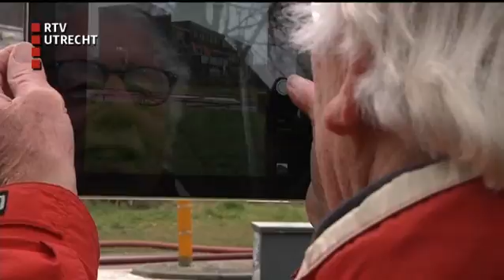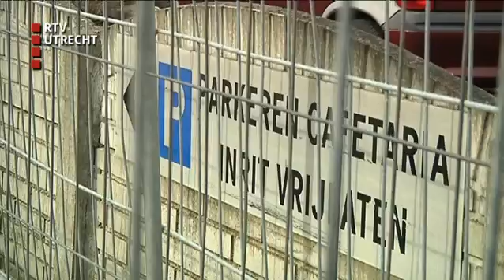U Vandaag - wo 9 maart 2016, 17:00 uur [RTV Utrecht]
Het nieuwsmagazine van RTV Utrecht met reportages, gasten en achtergronden. Politiek wil opheldering over brand in Amersfoort en opnieuw zijn er Utrechtse ramkrakers verongelukt in Duitsland.